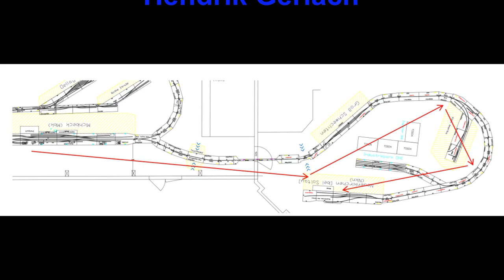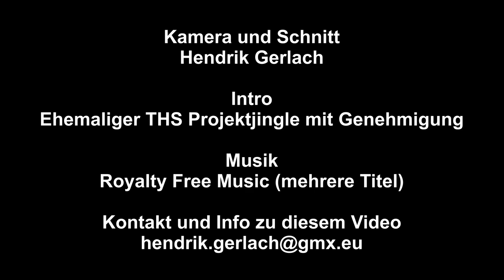Mittelstadt TV, Fremo 2023 Bardowick Teil 8 Führerstandsmitfahrt von Michbeck nach Neuenkirchen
Am dritten Wochenende im April 2023 fand mal wieder ein sehr schönes Fremo Treffen in Bardowick statt. Dazu werde ich und Hendrik einige Video´s in den nächsten Tagen veröffentlichen. Ich wünsche schon mal viel Spaß.